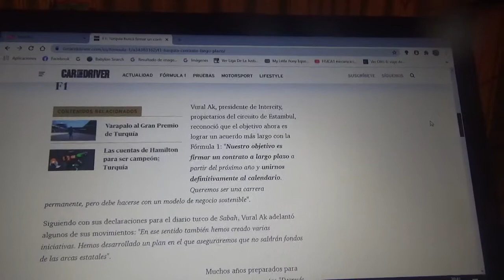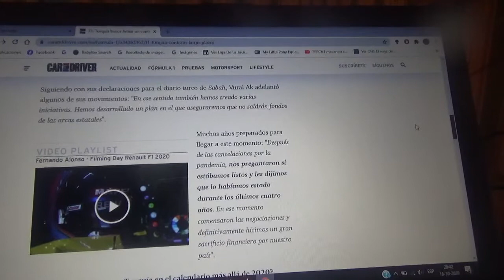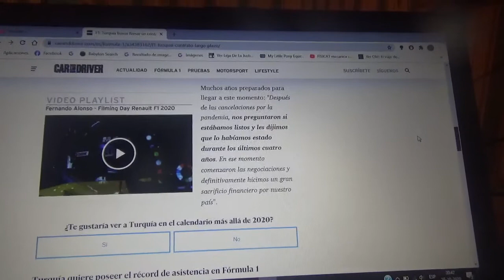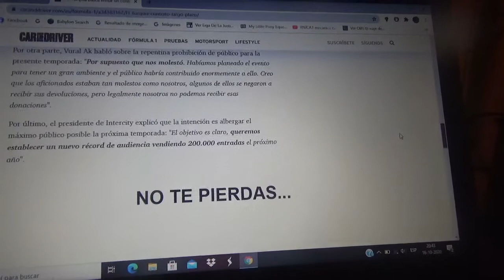El GP de Turquía quiere un contrato de largo plazo con la Fórmula 1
El promotor de este evento quiere vender 200.000 boletos para la competencia del año siguiente